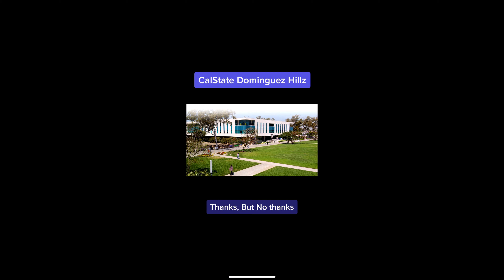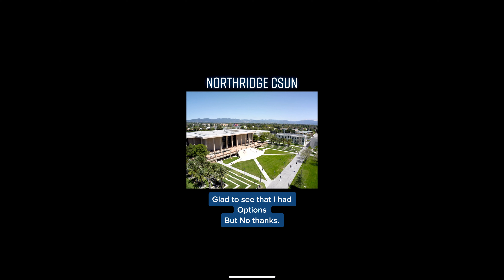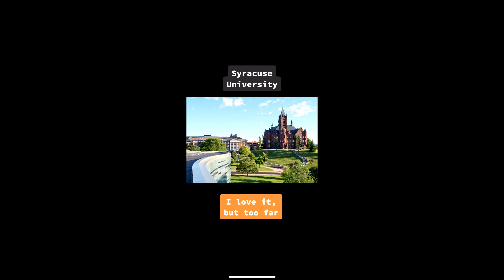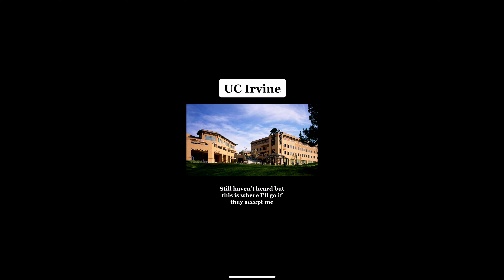TikTok CollegeAcceptance Videos